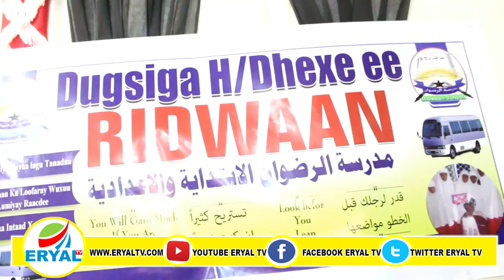Burco;Dugsiga Ridwaan Oo Qabsaday Munaasibada Sanad Dugsiyeedkooda.